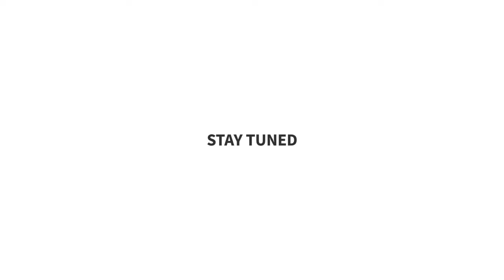After Effects Intro and Outro Template